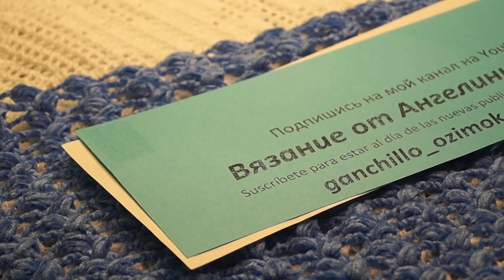Шаль- бактус пышными столбиками, вязание крючком,crochet shawl( шаль№ 106)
Шаль -бактус пышными столбиками,обучающее видео по вязанию, мастер-класс по вязанию шали очень простым,но очень красивым узором, расход пряжи 100гр,ниточки акрил 400м в 100гр,крючок 2.75 подписывайтесь на мой канал помощь каналу карта сбербанка 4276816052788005